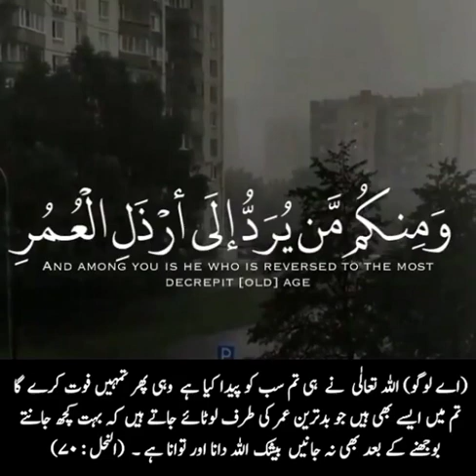Best Tilawat| what's app status